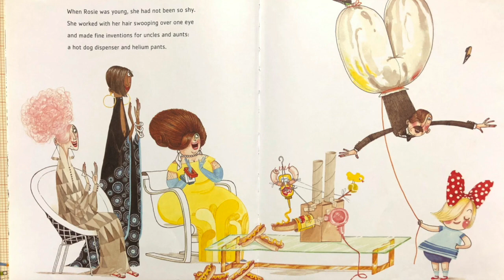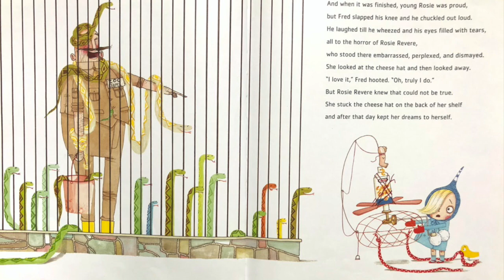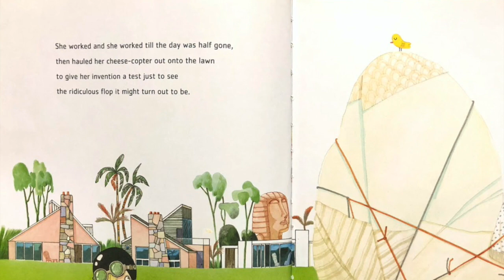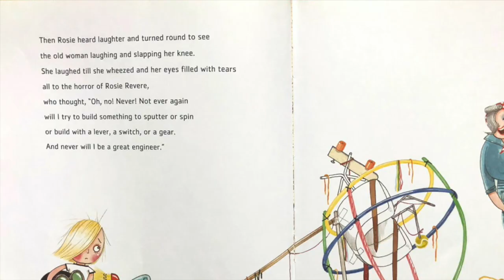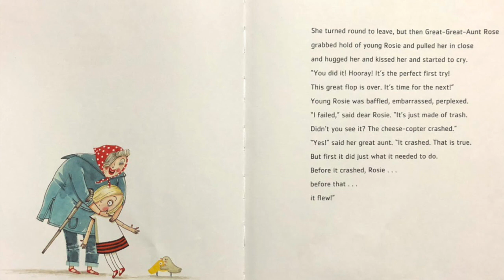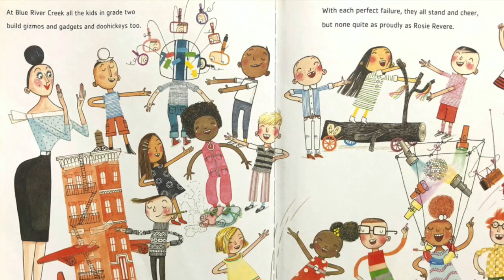"Rosie Revere, Engineer" READ ALOUD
This book was written by Andrea Beaty, illustrated by David Roberts, read aloud by Carlie Barnett and edited by Kent Baldauf.  Rosie may seem quiet during the day, but at night she's a brilliant inventor of gizmos and gadgets who dreams of becoming a great engineer. When her great-great-aunt Rose (Rosie the Riveter) comes for a visit and mentions her one unfinished goal--to fly--Rosie sets to work building a contraption to make her aunt's dream come true. But when her contraption doesn't fly but rather hovers for a moment and then crashes, Rosie deems the invention a failure. On the contrary, Aunt Rose insists that Rosie's contraption was a raging success. You can only truly fail, she explains, if you quit.